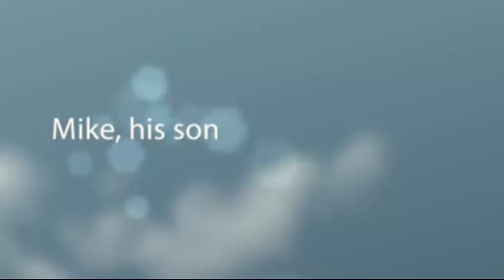Mikelo! - Memorial for my Dad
Joseph Warren Conway, my father, passed on June 16, 2010. He was a remarkable man, and I always looked up to him. This video is what was played at his memorial service. I hope he likes it. Farewell, Dad. I look forward to seeing you again someday.

CC-BY-ND